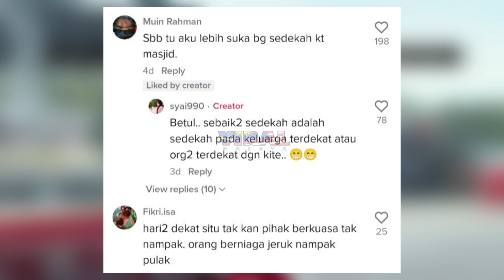KANTOI, PERHATIKAN ADA SESUATU YANG PELIK DENGAN PAKCIK NI, TENGOK APA DIA...